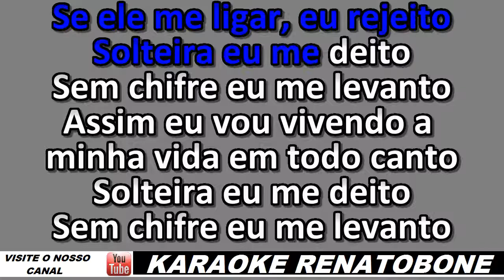qualidade de vida KARAOKE AMOSTRA simone e simaria part ludmilla